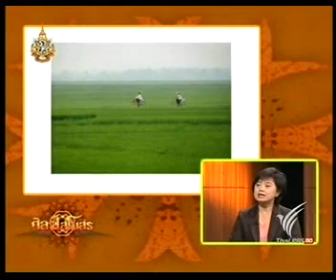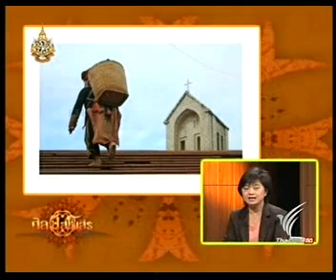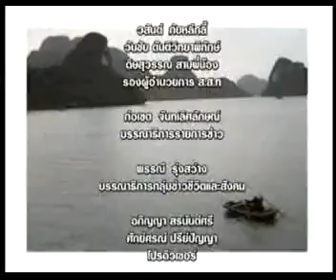ศิลป์สโมสร วิถีเวียดนาม2/2